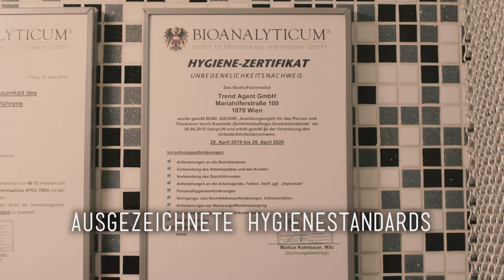Bauchnabelpiercing & Lobe Piercing💉 Marc's Piercing TV